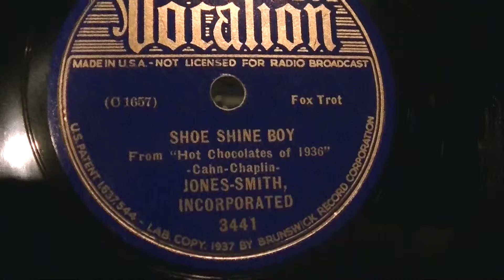Lester Young; Jones-Smith Incorporated, SHOE SHINE BOY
Vocalion 3441, recorded on Oct. or Nov. 9, 1936
Lester Young (ts), Count Basie (p), Carl 'Tatti' Smith (tp), Walter Page (b), Jo Jones (d)

HMV102 with a Sogaphon system consisting of:
DENON DL102SD (MC cartridge), CosmoTechno DJ3500 turntable, 12AU7X2 78rpm phonoequalizer, 6EM7 pp amplifier, Peerless 5cm full-range driver